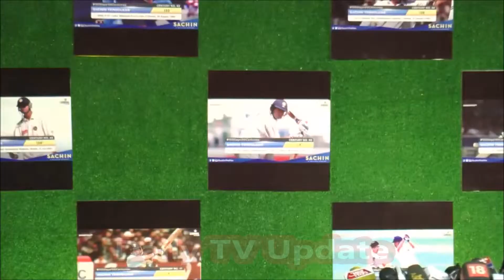Amitabh Bachchan, Aishwarya Rai Bachchan, Abhishek Bachchan at SACHIN A BILLION DREAMS PREMIER